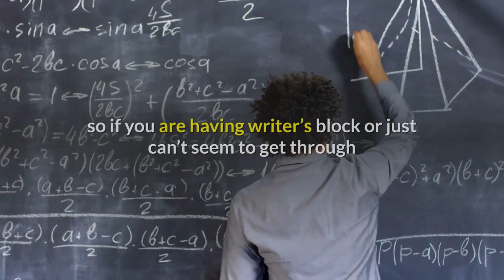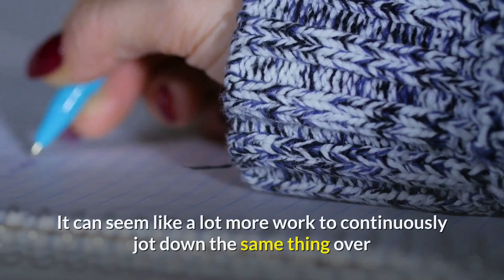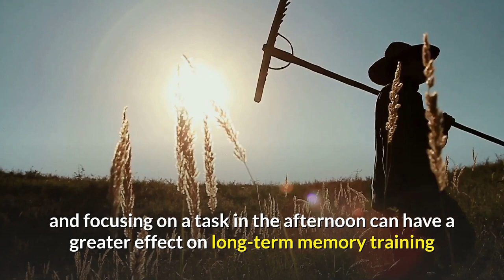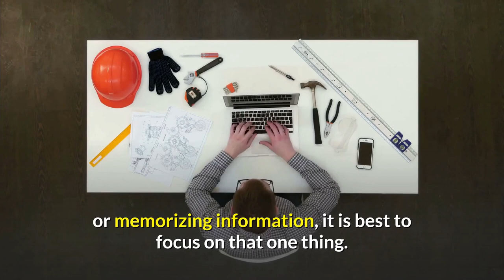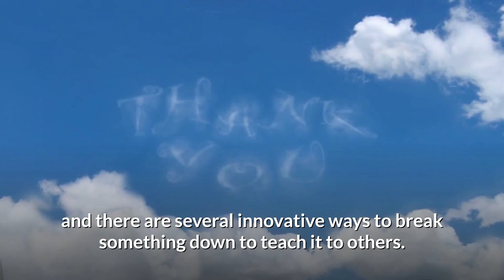7 Brain Hacks to Learn how to learn faster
Whether you are a student, a professional, a parent, or a retiree - all of us are learning new things every day. It could be how to play the guitar, a new language, how to find the square root of a number, or how to speak in front of an audience without losing your cool. Our minds are constantly evolving with new information.
Undeniably, learning new skills can be frustrating and time-consuming, but what if science could help speed the process up a little?
There are a few ways to train your brain to memorize things faster and optimize learning.

study tips
jim kwik
personal growth
how to learn anything faster
speed reading techniques
how to read faster
personal development
jim kwik speed reading
charisma on command
self help
education
kids learning
learning video